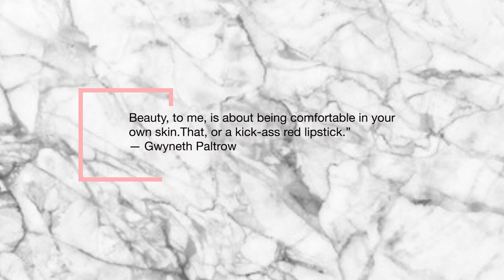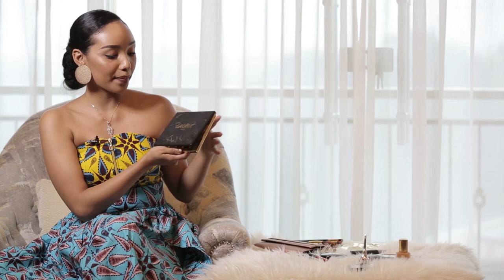My favourite beauty products this year | Tracy Wanjiru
In this episode I share with you my favourite beauty products of 2018. Share with me what products you use and which other beauty products you would recommend to me.